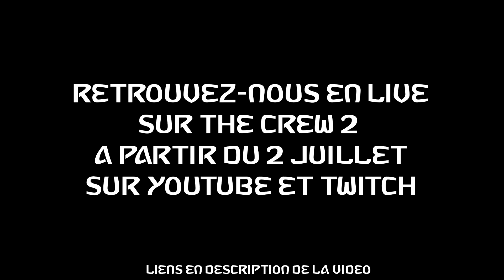BEST OF : The Crew 2 Open Bêta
Gros montage de ces quelques jours de Bêta ouverte sur The Crew 2 !

Pouce bleu si t'aimes bien les pâtes.